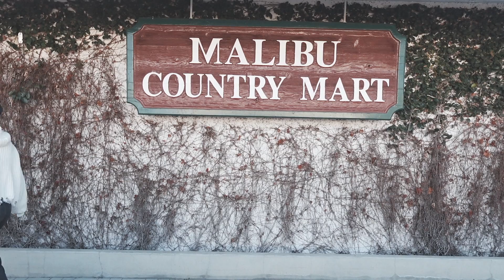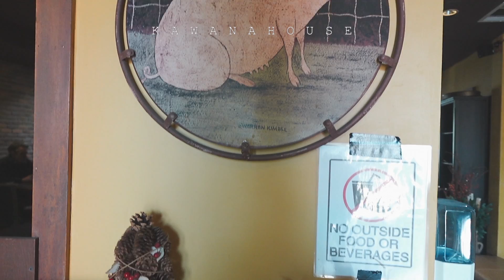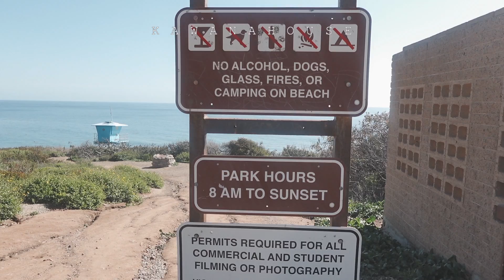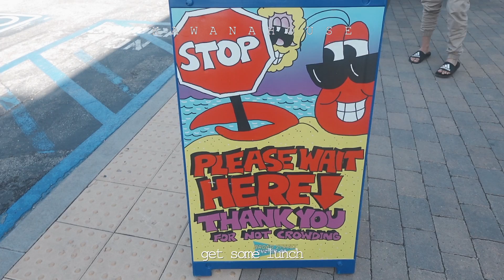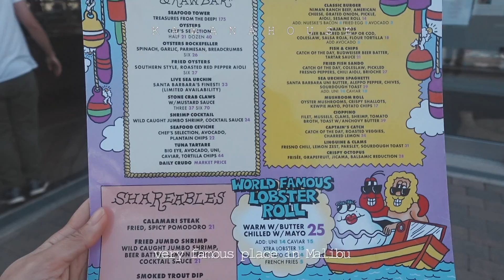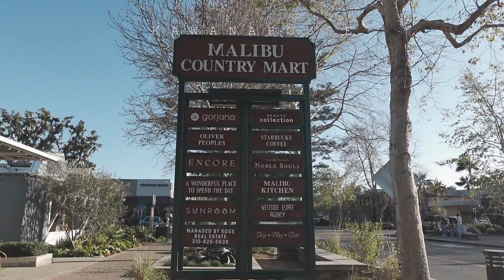Malibu vlog ✧ꕤ🌞,Lobster roll,°°°·💛 ~** Beach, Alfred coffee shop, Life in California [vlog12] 🐼